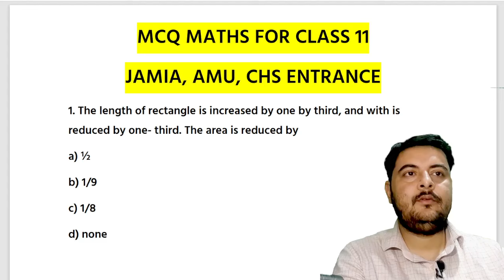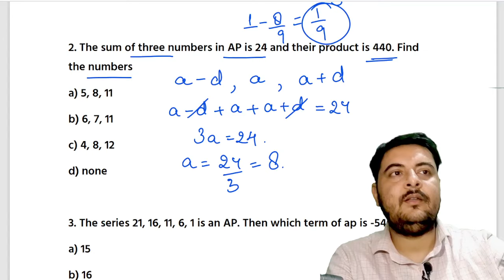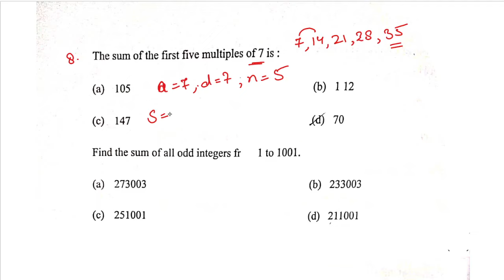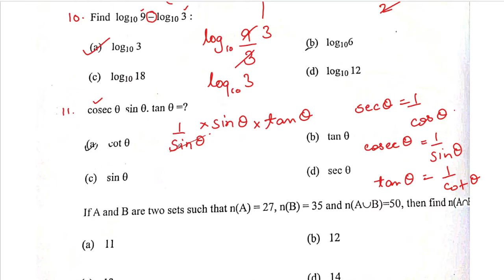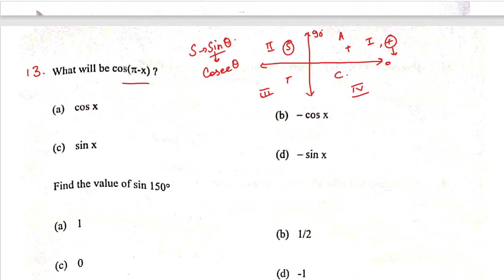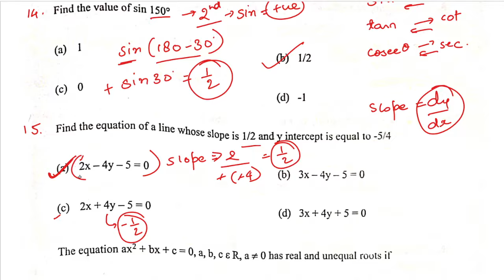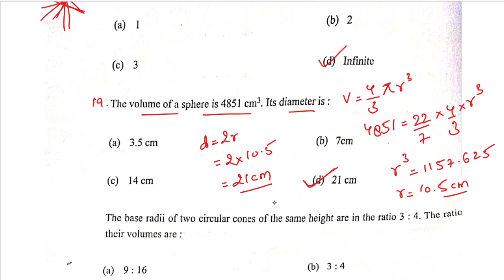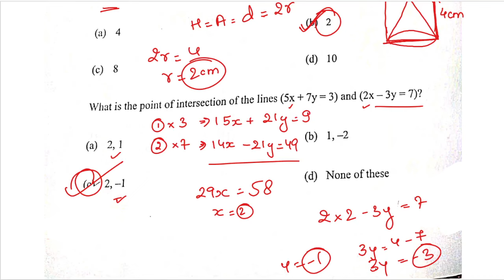Class 11 Entrance Exam Maths PYQs Jamia, AMU, CHS, Polytechnic Entrance 2024 Exam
aligarh muslim universityjamiajamia milla universityJamia class 11 maths entrance examJamia class 11 maths entrance question jamia millia islamiaamuAmu class 11 previous year question papersclass 10 mathsClass 11 maths entrance questionschs class 11 preparation 2023chs preparation class 11Chs maths class 11 entrancechs class 11 mathschs 2024Chs class 11